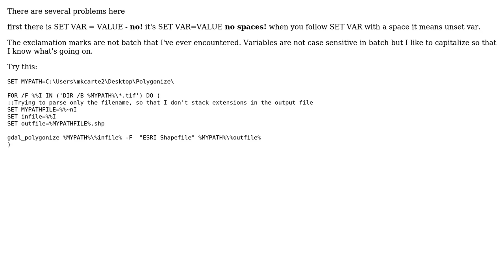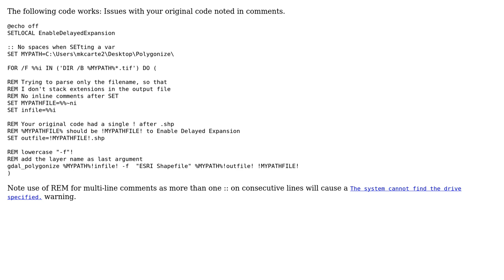GIS: Unsuccessfully trying to iteratively run gdal_polygonize in a batch file (2 Solutions!!)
GIS: Unsuccessfully trying to iteratively run gdal_polygonize in a batch file

With thanks & praise to God, and with thanks to the many people who have made this project possible! | Content (except music & images) licensed under CC BY-SA | Music | Images & others | With thanks to user Vergentorix user user2856 user Michael Stimson and the Stack Exchange Network Trademarks are property of their respective owners. You are responsible for your own actions.